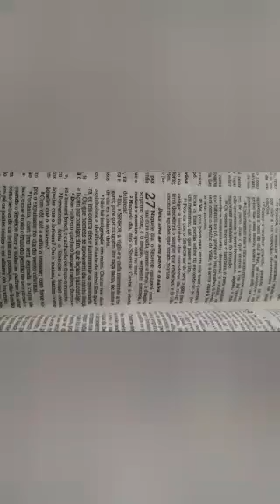ISAÍAS 27:06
ISAÍAS 27:06